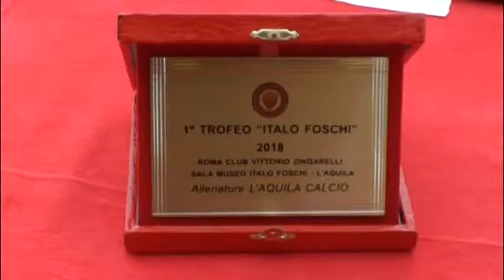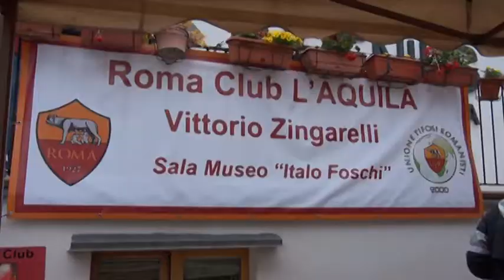Torneo Italo Foschi per la solidarietà